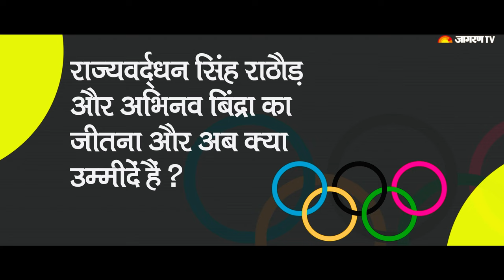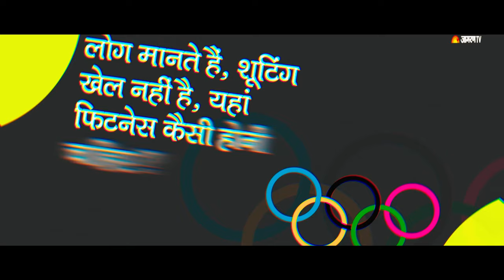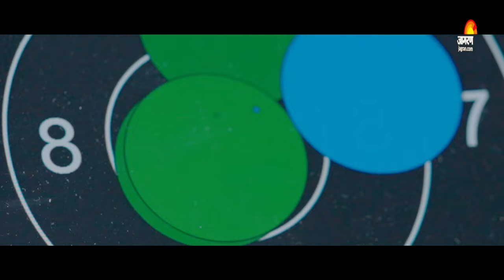Tokyo Olympics: कैसे बनते हैं Shooting Players, शूटिंग खिलाड़ी Joydeep Karmakar ने बताई हर बारीकी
Joydeep Karmakar Exclusive Interview : ये कहानी है एक ऐसे शूटिंग खिलाड़ी (Shooting Player) जॉयदीप कर्माकर (Joydeep Karmakar Shooting Coach) की है, जो लंदन ओलंपिक (London Olympics 2012) में पदक से चूक गए। लेकिन अब उनकी कोलकाता (Kolkata) में शूटिंग एकेडमी (Joydeep Karmakar Shooting academy) है, जहां वे देश के लिए‍ शूटिंग खिलाड़ी (Shooting Players of India) तैयार कर रहे हैं। जॉयदीप कर्माकर भारतीय निशानेबाज हैं,    1994 में वह जूनियर नेशनल चैंपियन बने। उन्‍होंने 2 कॉमनवेल्‍थ गेम्‍स, 1 एशियन गेम्‍स, 3 वर्ल्‍ड चैंपियनशिप में हिस्‍सा लिया है।  2012 लंदन ओलंपिक में उन्‍होंने 50 मीटर राइफल प्रोन इवेंट में क्‍वालिफाई किया था। 2014 में जॉयदीप को अर्जुन पुरस्कार मिला था। आखिर भारत में शूटिंग करना कितना आसान है, शूटिंग का भारत में क्‍या भविष्‍य है। इस बारे में उन्‍होंने दैनिक जागरण से खास बातचीत की…..